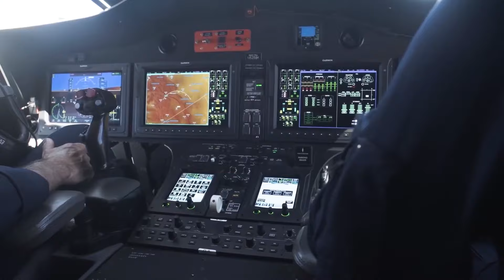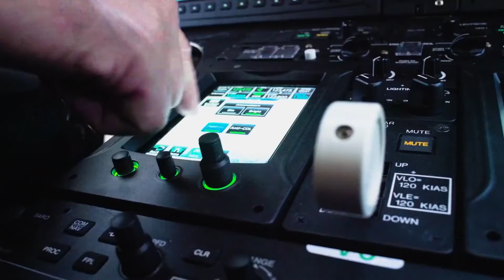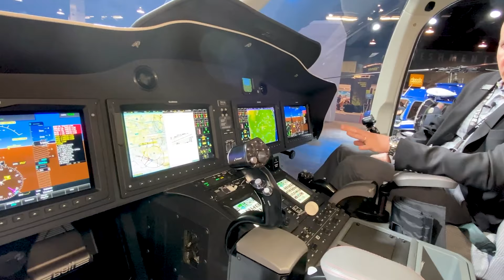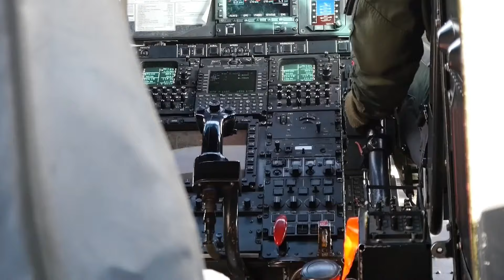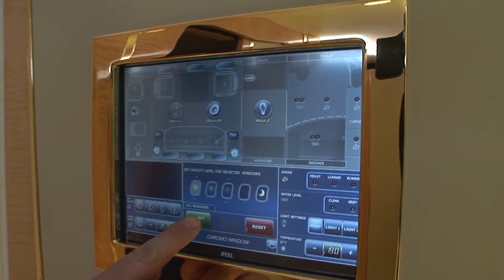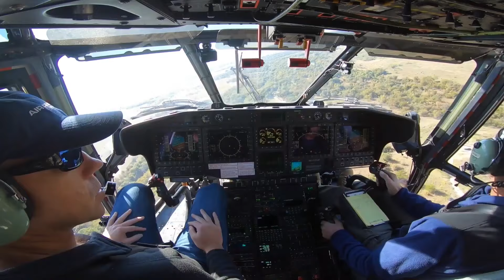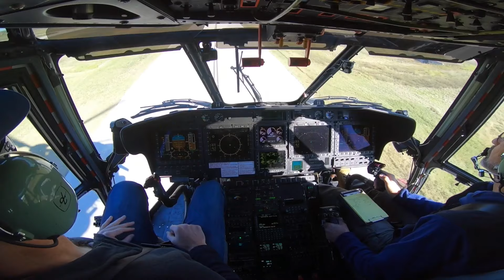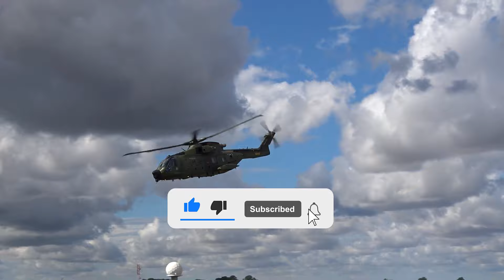The Most Expensive Helicopters in The World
Helicopters may be the single most special and handy mode of transportation. Some luxury helicopters are constructed with elegant interiors and over-the-top aspects so that passengers can enjoy each moment of the ride. Today I’m counting down the pinnacle five most steeply-priced helicopters in the world!

Watch our recent video -

00:00​ Intro
00:47​ The Bell 525
02:30 AirBus H215 Super Puma
04:05​ Sikorsky S-92
05:29​ Agusta Westland AW101
06:59​ AirBus H225 Super Puma
09:20 Outro

Here in TopWealth, we guarantee entertainment.
They own a luxury home , we own a luxury channel.